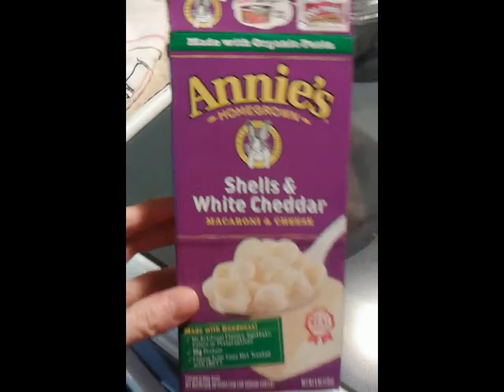Turmeric Sweet Potato Burger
1 large sweet potato

I cut along the sweet potato and across poke holes add a cap full of olive oil, then I wrap in paper towel and microwave it for 2 minutes at a time 5-6 minutes all together for a large one

1 cup quick oats

1 tsp turmeric

1 tsp chili powder organic

sea Salt & pepper

Mush and mix all together and form a patty makes 5 good sized burgers

Note: let sweet potato cool for a while before you take the skin off
I place them in a bag and refrigerate for at least an hour or a couple to keep its shape

Top with hummus and avocado and kale
I used whole wheat buns/whole grain
And all natural coby jack cheese
I had organic Annies white cheddar mac and cheese with turkey sausage for the side!